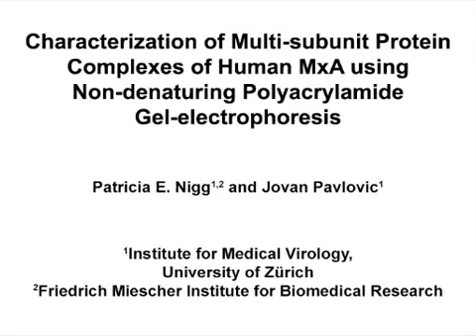Non-denaturing PAGE to Characterize Multi-subunit Protein Complexes | Protocol Preview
Characterization of Multi-subunit Protein Complexes of Human MxA Using Non-denaturing Polyacrylamide Gel-electrophoresis -  a 2 minute Preview of the Experimental Protocol

Patricia E. Nigg, Jovan Pavlovic
University of Zurich, Institute for Medical Virology; Friedrich Miescher Institute for Biomedical Research,;

This article describes a simple and rapid protocol to evaluate the oligomeric state of the dynamin-like GTPase MxA protein from lysates of human cells using a combination of non-denaturing PAGE with western blot analysis.